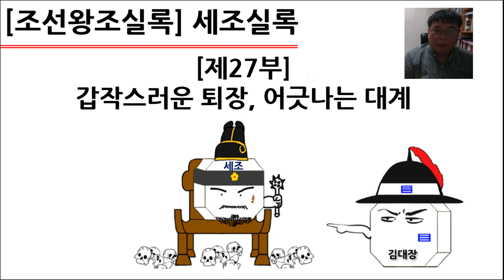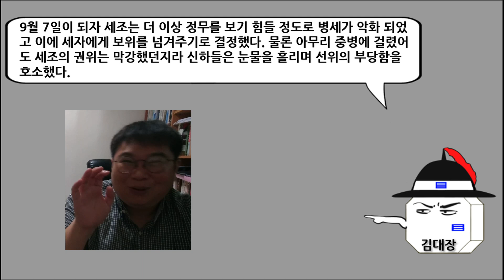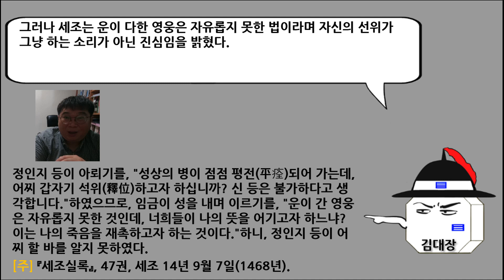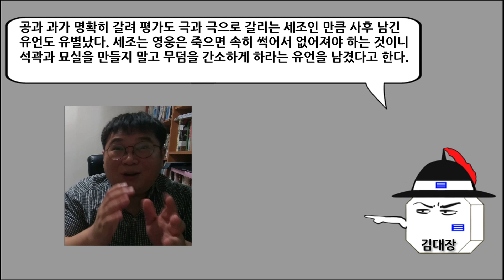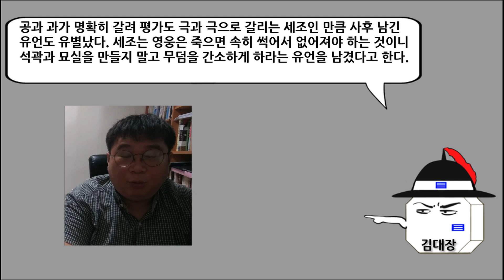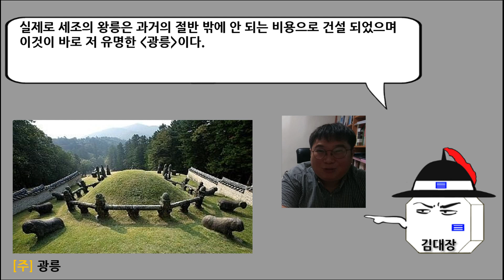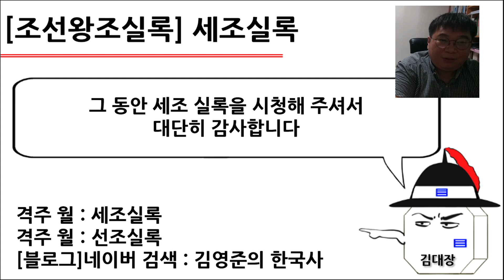[세조실록] 제27부 : 갑작스러운 퇴장, 어긋나는 대계